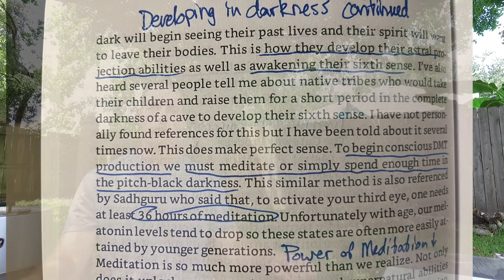5 Days in the Darkness, My Experience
This is my story after spending 5 days in complete darkness. After reading "Blindfolded Sight and Chi Development" by Robert Smith, I was inspired to have this experience to develop my 6th sense. Some say you will have a DMT experience. I also discuss other details related to spending five days in darkness and how preparation is important.

Blindfolded Sight and Chi Generation by Robert Smith